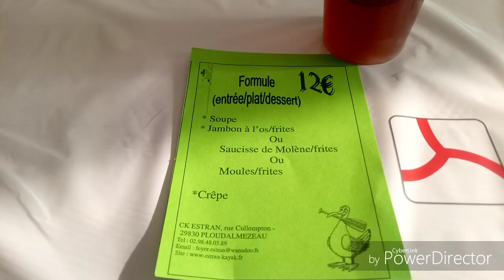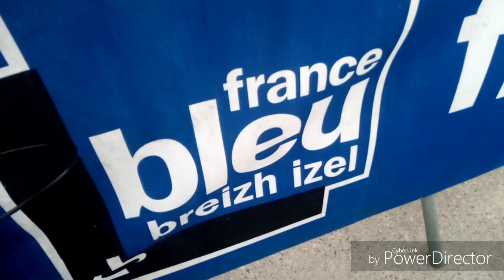Fête de la Mer a porsall 🤗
Désolé pour la saturation du micro lors du spectacle qui va regarder jusqu'au bout sûrement les meilleurs 😋